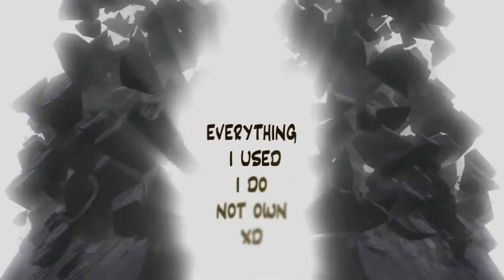Anime Mix #8 (Crack/Abridged)